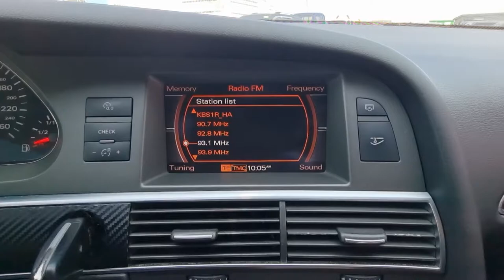2006 Audi A6 TFSI used car insoection for export ( 6N070324 ) carwara,카와라 아우디 수출